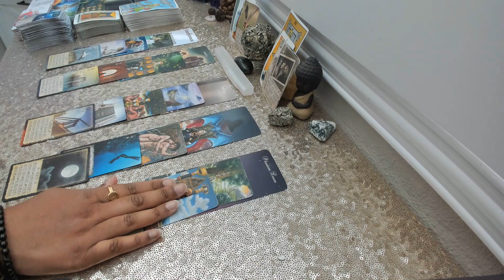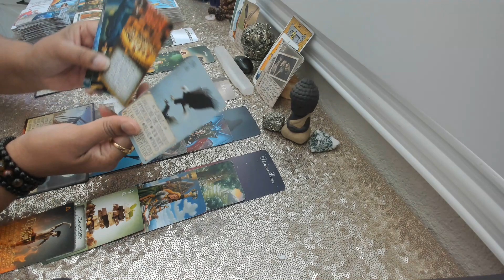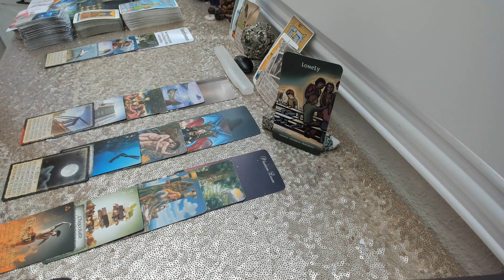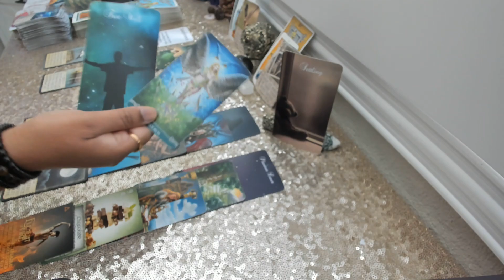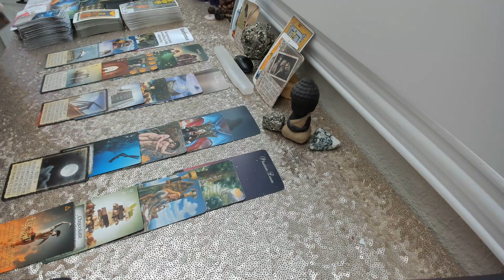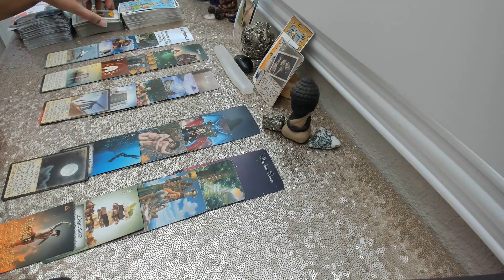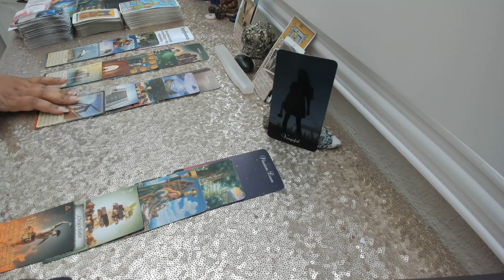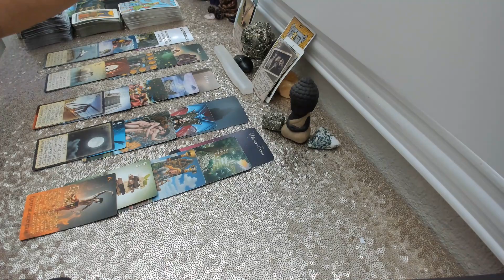Divine Masculine Tarot Reading -Messages To My Divine Feminine - I'm Done With Karmic Interference!